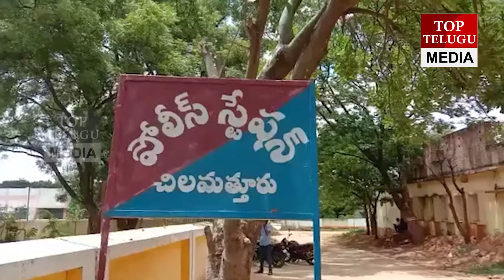TOP TELUGU MEDIA NEWS BULLITEN || 12-07-2021